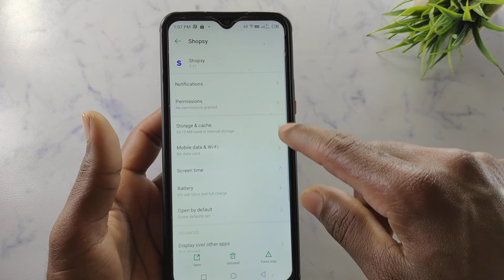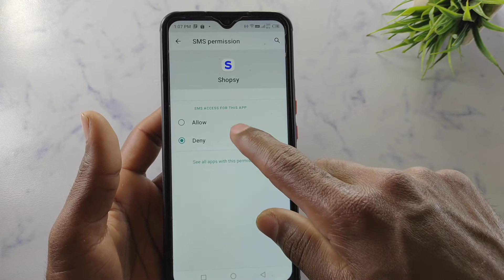How to fix bank account add problem solve in Shopsy | bank account add problem kaise hataye